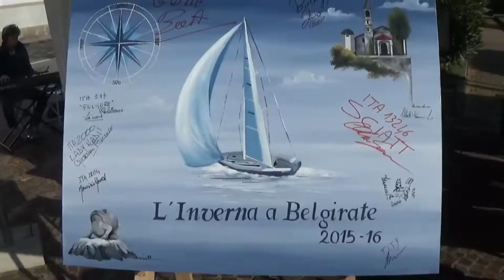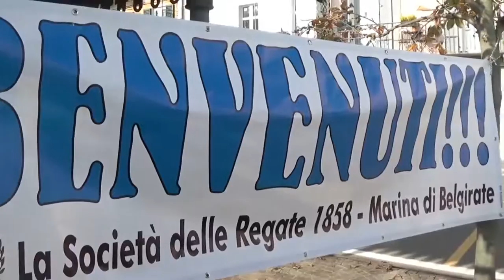Rurik all'Inverna di Belgirate, 1-11-2015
ANCHE RURIK DEL 1905 ALL’INVERNA DEL LAGO MAGGIORE
Finita l’estate cominciano i campionati invernali di vela, al mare come sulle acque interne. Sul Lago Maggiore si tiene la seconda edizione dell’Inverna di Belgirate, sulla sponda occidentale vicino a Stresa. L’evento, organizzato dalla Società delle Regate 1858, si sviluppa su tre date: 1 novembre 2015, 13 dicembre 2015, 17 gennaio 2016. La partecipazione è aperta a tutti i monoscafi a bulbo. Circa 60 le barche presenti alla prima tappa, tra cui il cutter aurico Rurik, uno Smack Yacht derivante dalle ultracentenarie barche da pesca del diciannovesimo secolo costruito presumibilmente in Inghilterra nel 1905. Barche d’Epoca e Classiche, ospite a bordo dell’armatore Riccardo Rurik, ha girato un breve videoclip della prima regata. Eccolo.